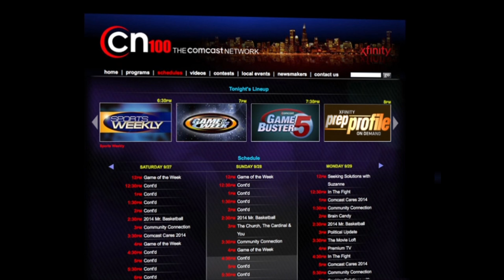Xfinity Prep Profile: Tylen Williams, Hillcrest